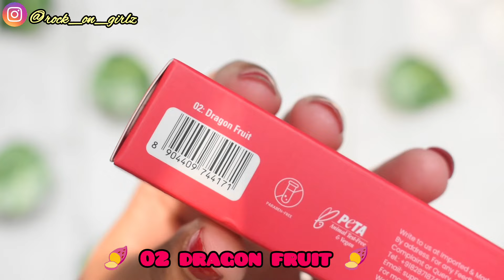Swiss Beauty Dip Tint Lip Oil| Swiss Beauty Dip Tint Color Changing PH Lip Oil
Hi everyone!!!

This video is about Swiss Beauty Dip Tint Lip Oil
INR 299/-
Nt Wt: 3ml

My Filming Equipment:
1. Camera:
2. Tripod:
3. Mic: